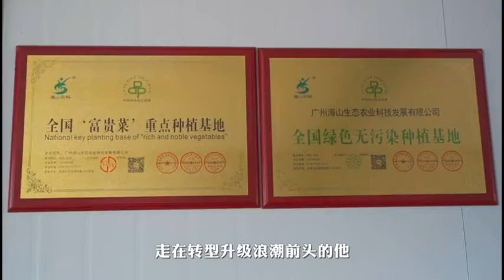融入大灣區！《同飲珠江水 共敘穗台情》系列宣傳片之台商一起來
廣州作為千年商都，吸引著廣大台商台胞來穗投資興業，特別是近年來，粵港澳大灣區在國家的大力支持下蓬勃發展，廣州成為各個行業、各個年齡層的台灣同胞來到大陸創業、就業的首選城市之一。新時代，台商一起來，融入大灣區！